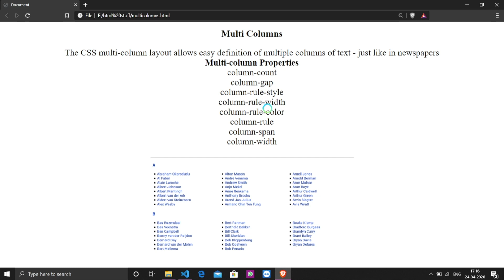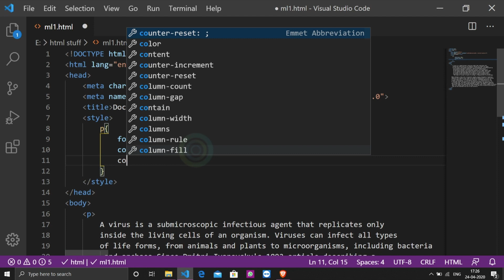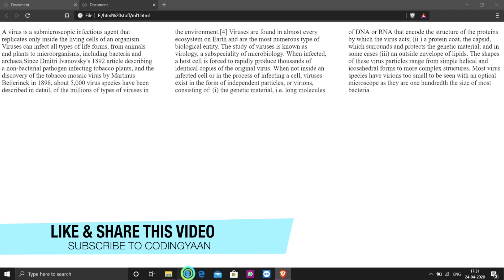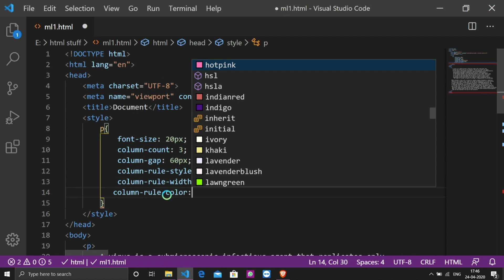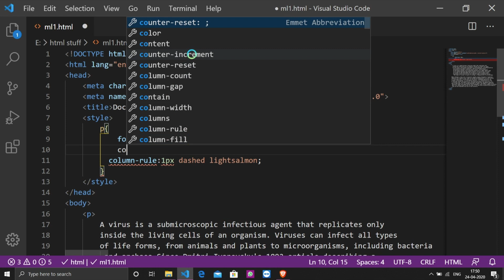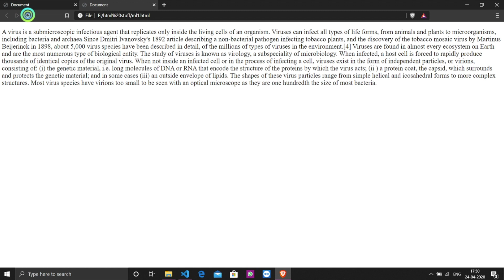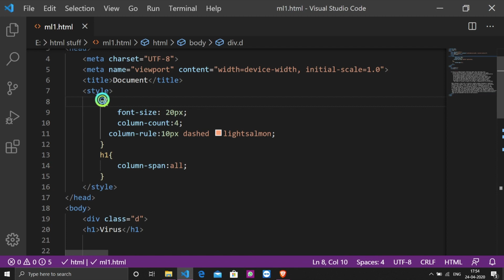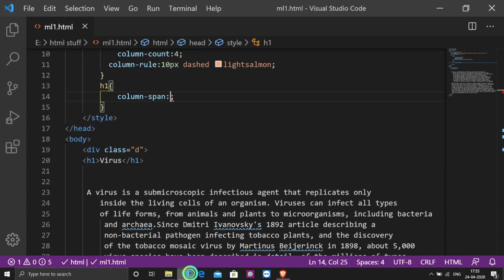18.CSS Multiple Columns in Hindi | Detailed Lecture With Examples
CSS Multi-column Layout
The CSS multi-column layout allows easy definition of multiple columns of text - just like in newspapers:
CSS Multi-column Properties
In this chapter you will learn about the following multi-column properties:
column-count
column-gap
column-rule-style
column-rule-width
column-rule-color
column-rule
column-span